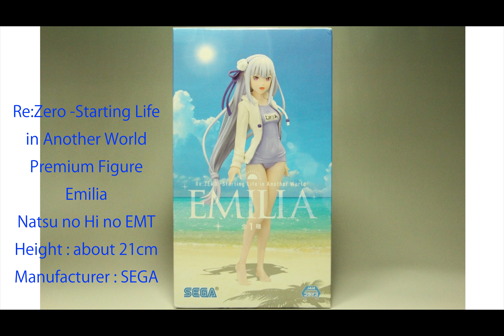Re:Zero Starting Life in Another World Premium Figure Emilia Natsu no Hi no EMT